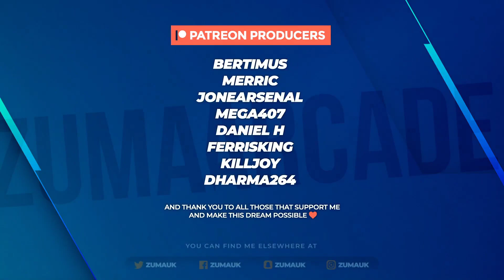Moons of Madness Part 7 - COSMIC HORROR GAME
Moons of Madness is a first-person, story-driven cosmic horror game where the scientific exploration of Mars meets the supernatural dread of Lovecraft.

~Zuma